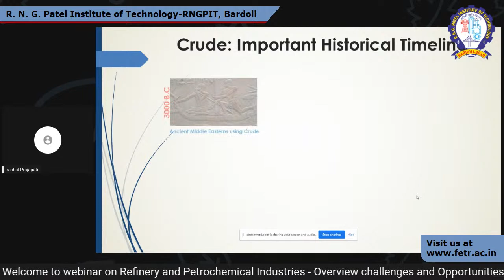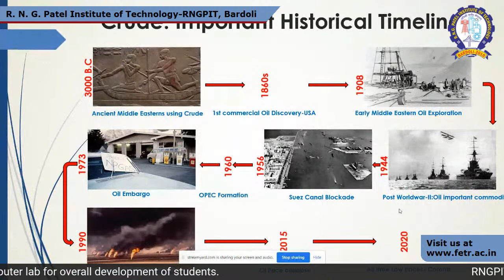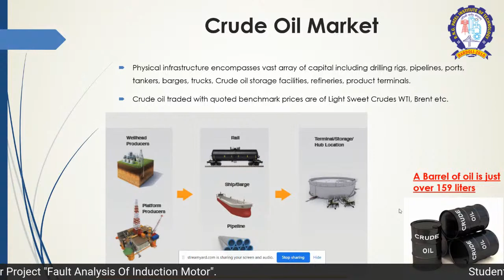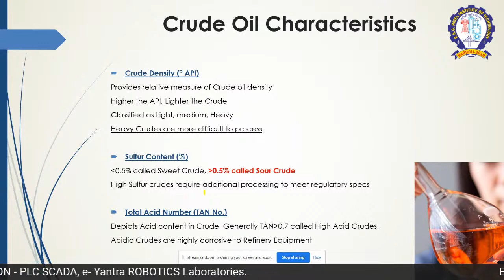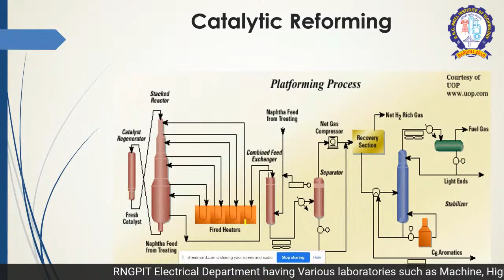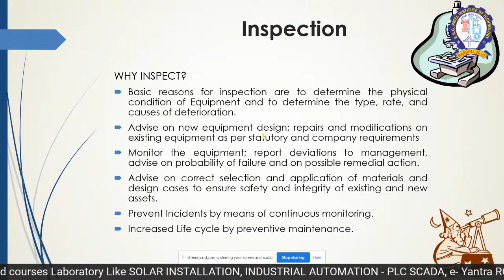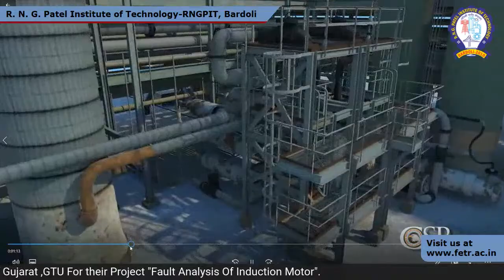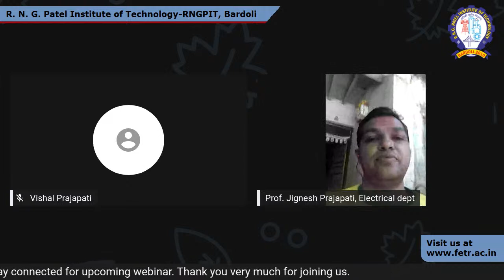Refinery and Petrochemicals Industry-Overview Challenges and Opportunity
A webinar on Refinery and Petrochemicals Industry-Overview Challenges and Opportunity

Expert : Mr. Vishalkumar Prajapati